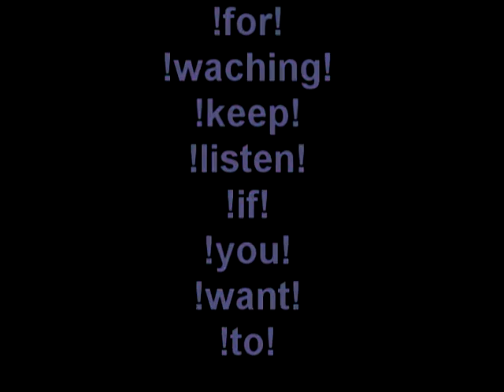runescape ragefire boots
just bought them today love them awsome look jagex didnt us ty jagex!